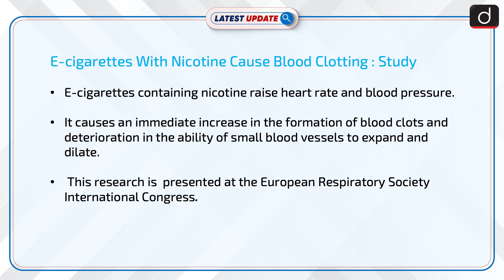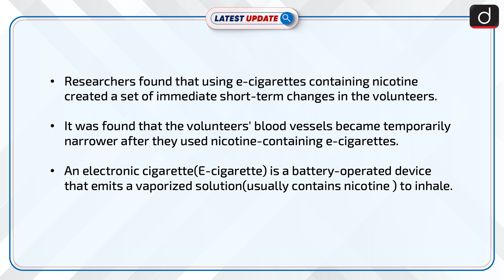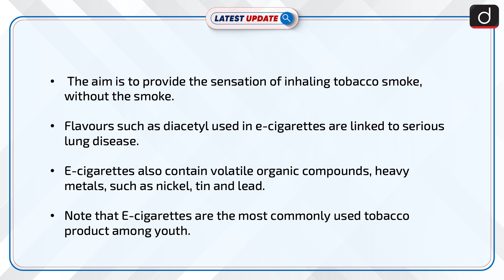E-cigarettes With Nicotine : Study : Latest update | Drishti IAS English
The research is presented at the European respiratory society international congress. The research shows that e-cigarettes containing nicotine raise heart rate and blood pressure.

Dear Viewers,